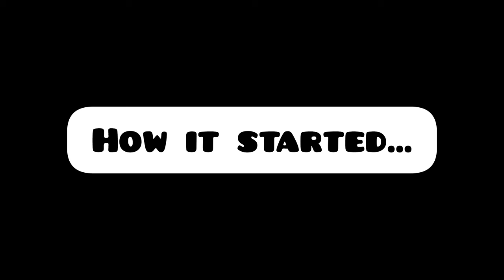Sokode vs atu 💕💕